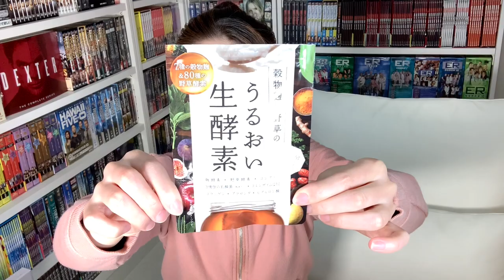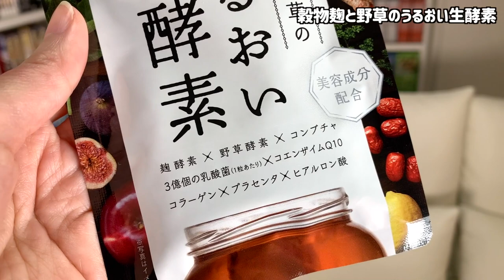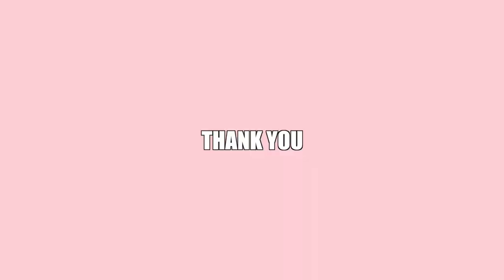【30代独身ナイトルーティン】サプリ・簡単ストレッチ・スキンケア。リラックスしたい夜のお供に🌙【美容・健康】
【30代独身ナイトルーティン】
おうち時間が長い夜の過ごし方。
サプリメント・簡単ストレッチ・スキンケア
リラックスしたい夜のお供に🌙

動画で紹介した「うるおい生酵素」はこちら
●Amazon商品ページ